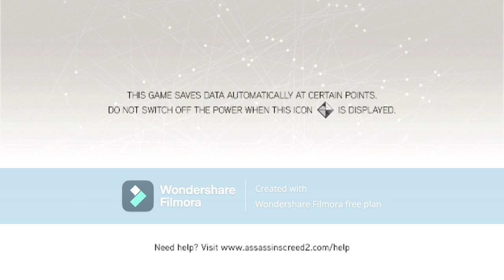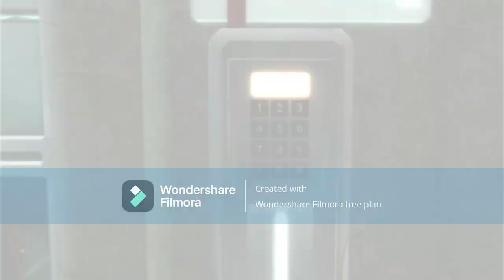asasins creed 2 part 1